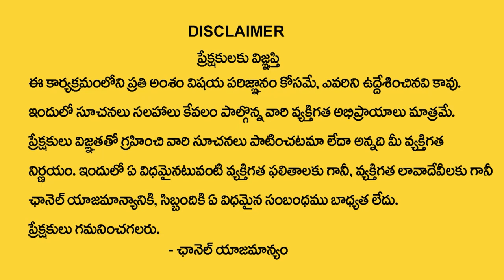Most Powerful Affirmations |Visualization Dream Life | Law Of Attraction |Dintakurthi Murali Krishna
Watch►Most Powerful Affirmations | Visualization Dream Life | Law Of Attraction |Dintakurthi Murali Krishna